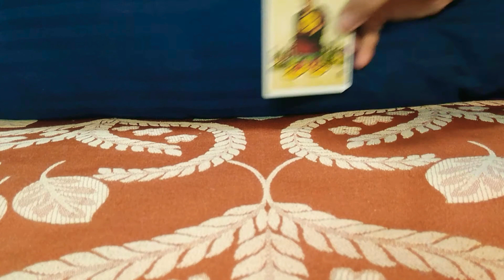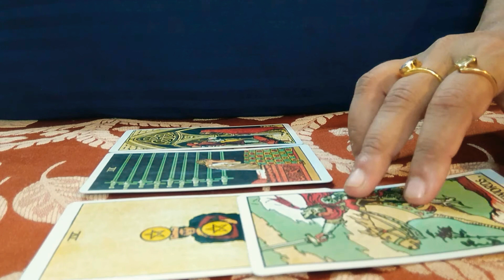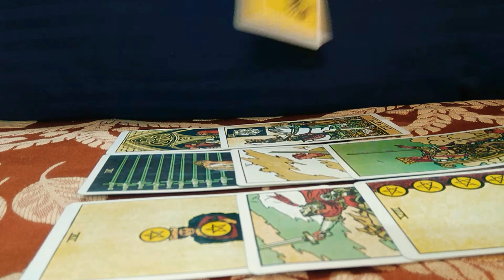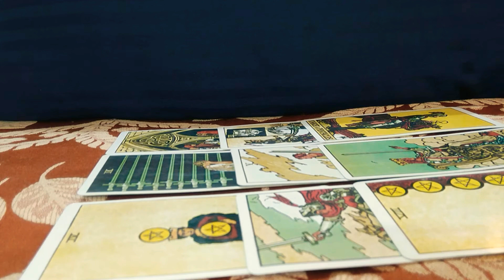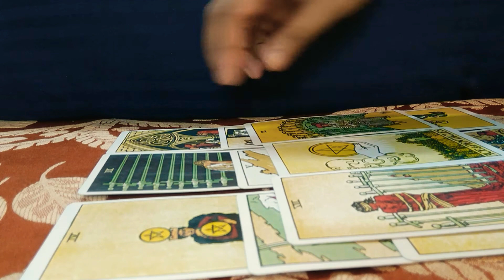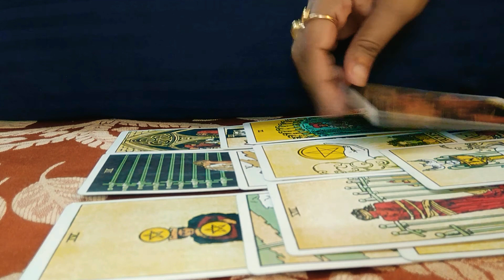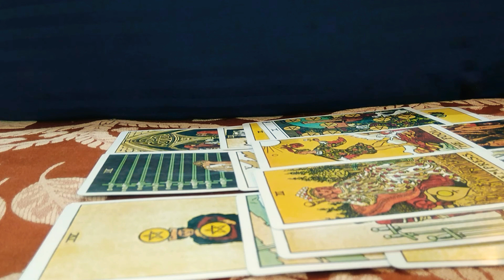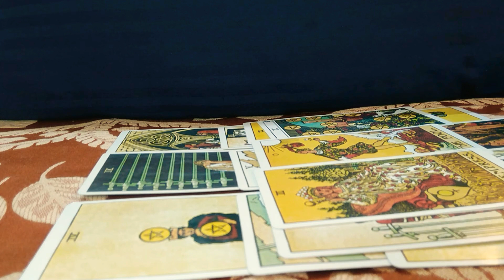♥️ LIBRA OCTOBER 2020♥️🔥 AN UNFORGETTABLE JOURNEY AND LEARNINGS ♥️🔥